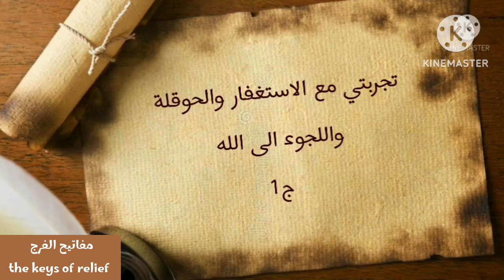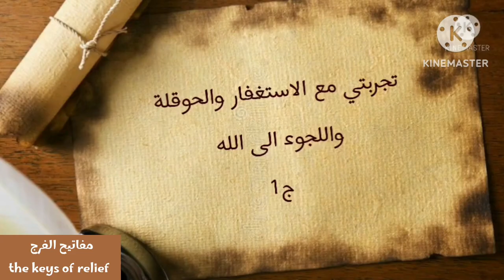تجربتي مع الاستغفار الجزء الاول والثاني ( مهم جدا ) تابعوه